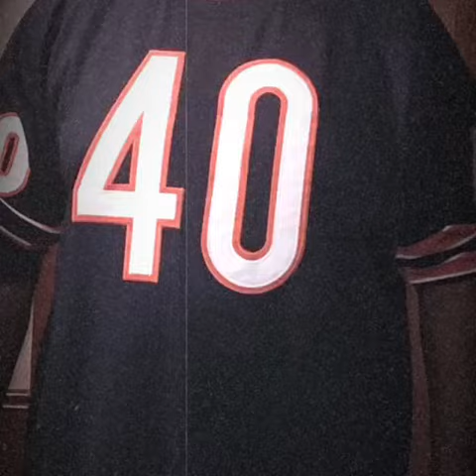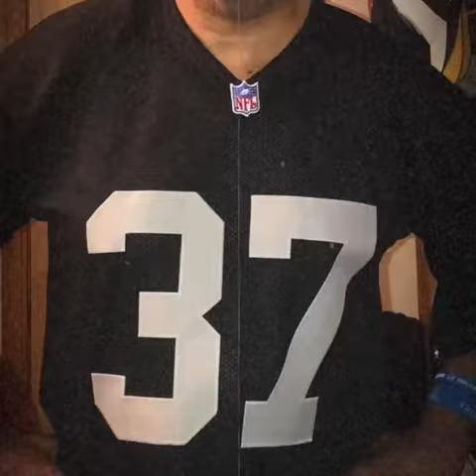June 30, 2023